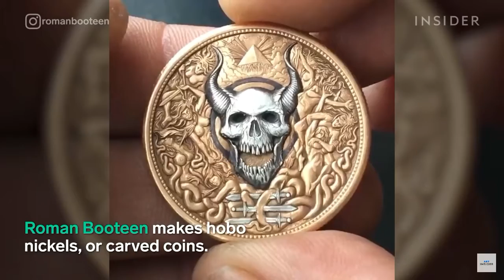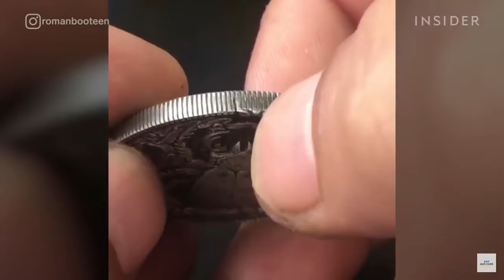Resumen Werder Bremen VS Bayer Leverkusen (1-4)